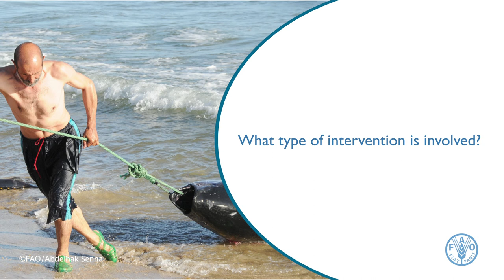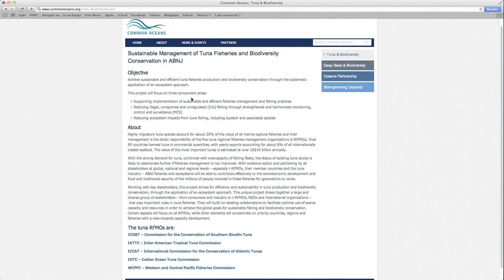The Areas Beyond National Jurisdiction Program (ABNJ) - What type of intervention is involved?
Tunas and tuna-like species make up the most valuable fishery resource caught in the areas beyond national jurisdiction (ABNJ). Highly migratory tuna account for about 20 percent of the value of all marine capture fisheries - catches of the most important tuna species are alone worth over $10 billion annually.

Around 5.4 million tonnes are landed each year, with over 85 countries harvesting tuna in commercial quantities. Capture levels are highest in the Pacific Ocean, followed by the Atlantic and Indian Oceans.

FAO estimates that about one third of the world's seven major tuna species are currently overexploited. Given continued strong consumer demand for products like sashimi and canned tuna, combined with overcapacity of fishing fleets, the status of tuna stocks is likely to deteriorate further if fisheries management is not improved.

In this interview, Jeremy Turner, FishCode Manager, Fisheries and Aquaculture Department of the Food and Agriculture Organization (FAO), briefly discusses an area of work to protect tuna stocks and move towards sustainable management of tuna fisheries and biodiversity conservation.